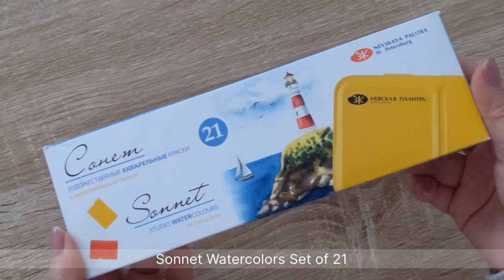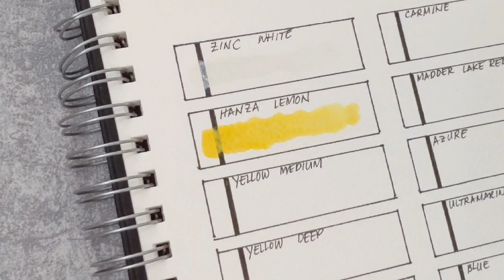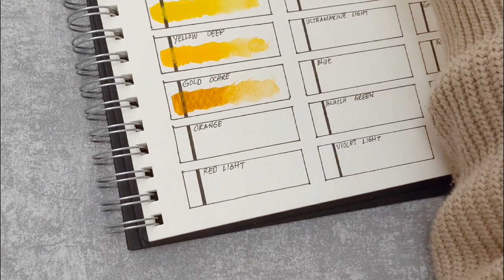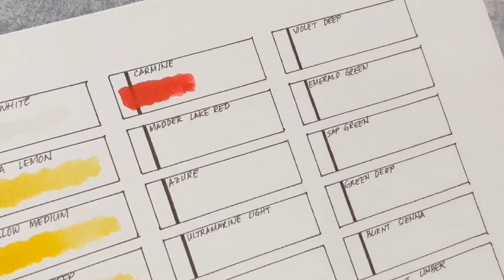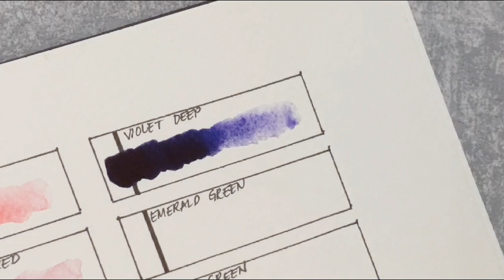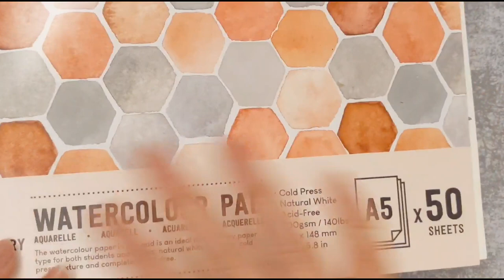A Budget Friendly Highly Pigmented Watercolors Amazon Find!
I did a swatching video for a highly pigmented, premium-like watercolor from a brand name Sonnet.

Happy painting! 🎨😊